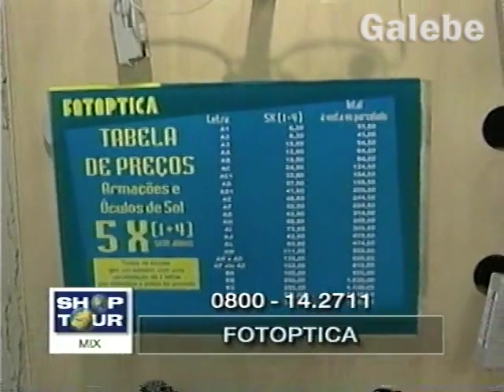FOTOPTICA YURI GALEBE 15 06 2001